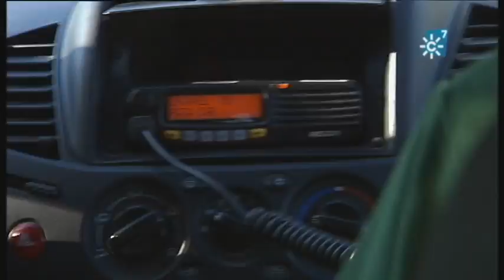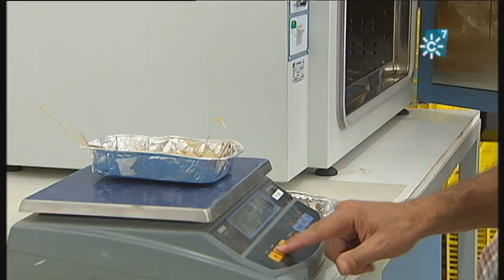Prender fuego.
Los Reporteros. Programa 1.157
Sábado, 17 de septiembre de 2016. Emisión a las 21:00 horas.

– PRENDER FUEGO: Han sido meses calurosos y sin precipitaciones y los campos y montes han estado muy secos, por tanto tiempo propicio para los incendios. El más grave de los que han tenido lugar en Andalucía fue a finales de agosto en Castillo de las Guardas donde ardieron unas 1.800 hectáreas. Sin ser uno de los peores años, en cuanto a terrotorio arrasado por el fuego, en la Comunidad no han dejado de producirse. Una vez extinguidos se inician las pesquisas para determinar cuál ha sido su origen, y en la mayoría está detrás la mano del hombre. De ellos, dejando al margen las negligencias, se calcula que casi un 60% son intencionados por distintas razones como puedan ser los intereses económicos, o alguna patología o incluso por venganza. ¿Cómo y quién quema los montes? Un acercamiento a las complejas investigaciones que se siguen para desenmascarar a los pirómanos.

Guión: José M. Lupiáñez
Realización: Javier Medina
Cámara: Francisco M. Falcón
Montaje: Antonio J. Fuentes y Pablo de Borja
Ambientación musical: Alejandro Baquero
Documentación: Lidia Paniego